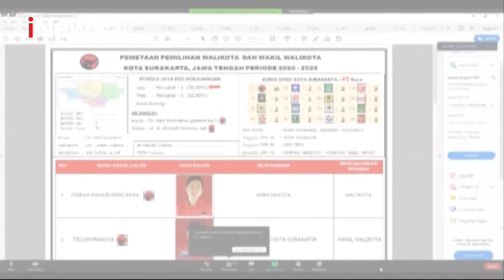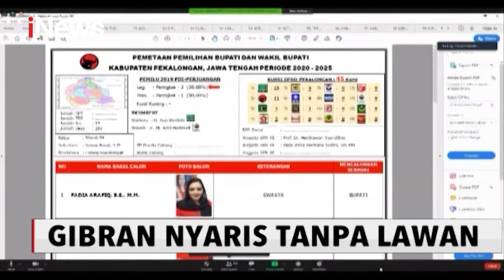Gibran Rakabuming Raka dan Tujuh Paslon Berpotensi Lawan Kotak Kosong - iNews Sore 18/07